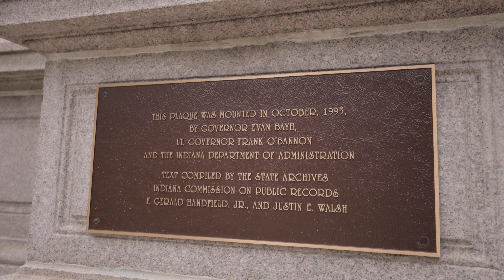Shooting A Music Video In Downtown Indianapolis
12mm Rokinon 2.0 Canon M - Mount
67mm K & F ND Filter
72mm K & F Variable ND Filter
Sigma 50mm 1.4
77mm K & F Variable ND Filter